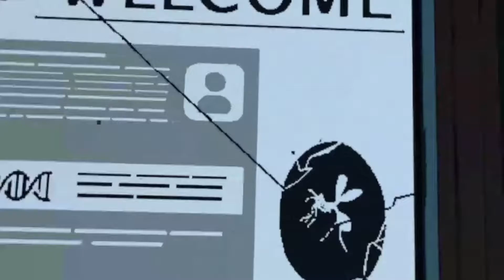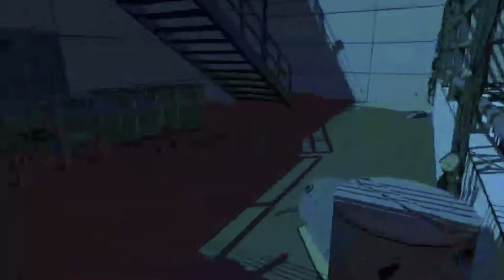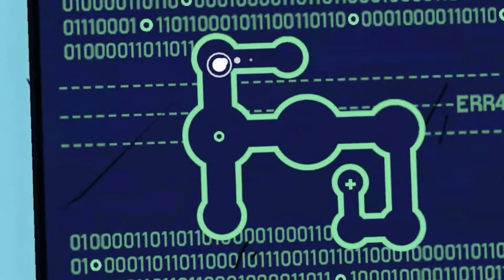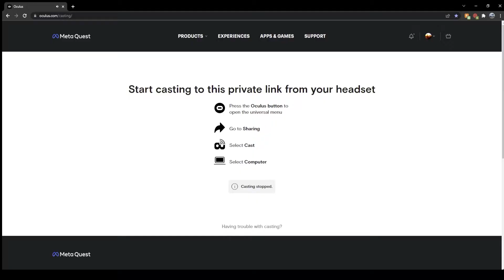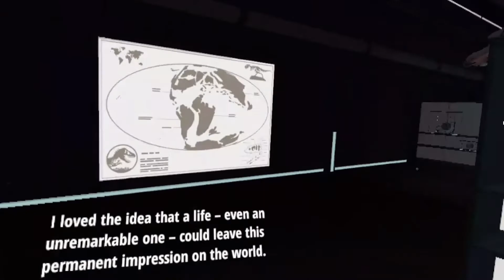Entering The MYSTERIOUS VAULT To Escape... | Jurassic World: Aftermath - Part 5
The Vault, Blues DNA Capture, more Raptor problems? Nah no chance, THE TRIKE IS WHERE ITS AT FOR THIS ENTIRE 50+ MINUTE VIDEO!